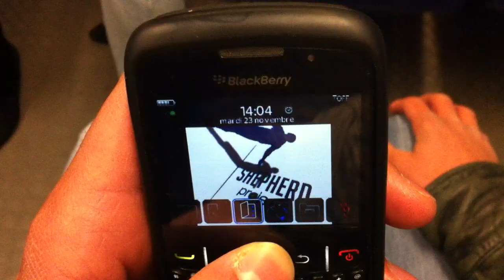Tranquille le Chat !!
La mascotte du shepherd project se balade dans toute les villes du monde !
Attention vous pourriez tomber dessus au coin d'une rue,dans le métro ou sur le toit de votre maison !